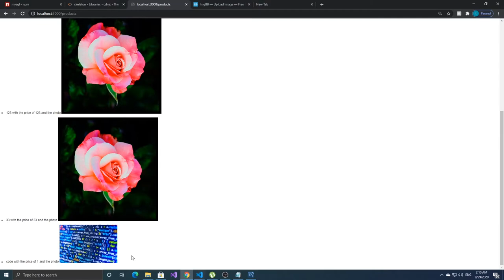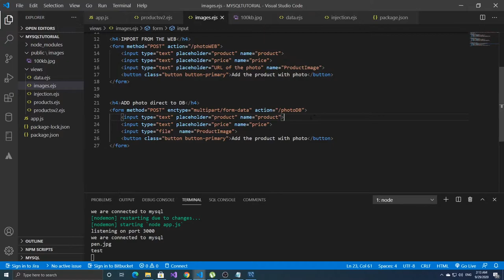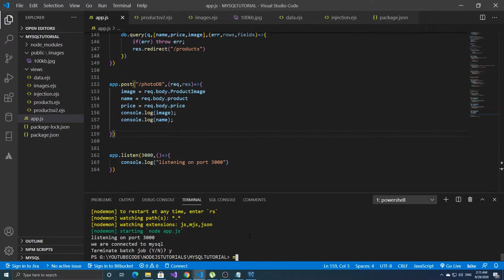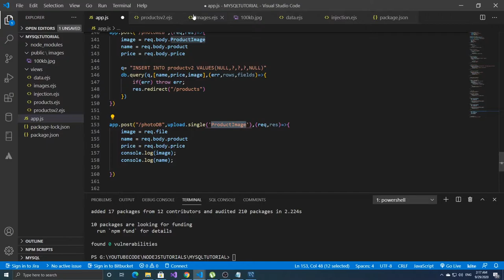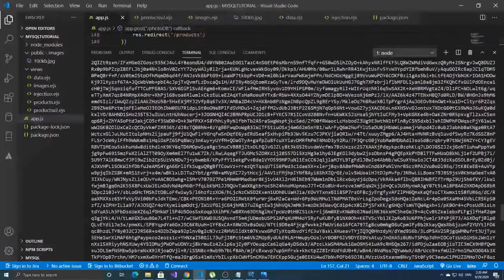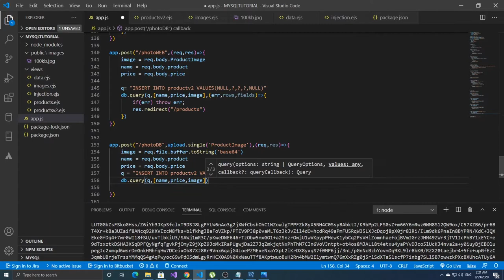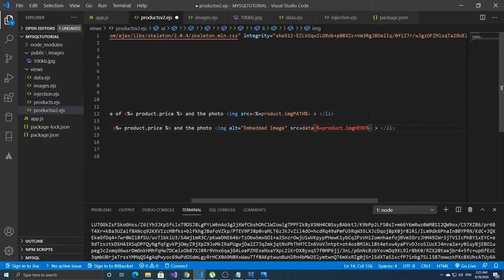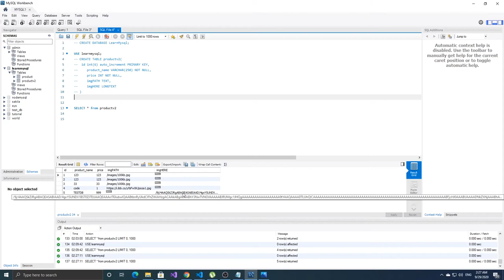3 Ways to upload photos to MYSQL (using Node.js) | encode images in SQL | 2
3 Ways to upload photos to MYSQL (using Node.js) |
Learn Node.js and MySQL series.